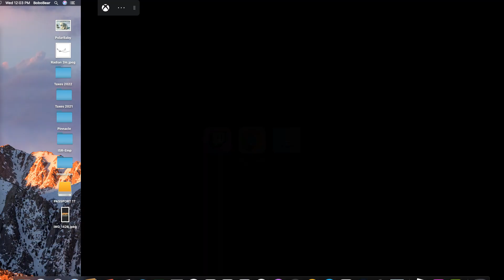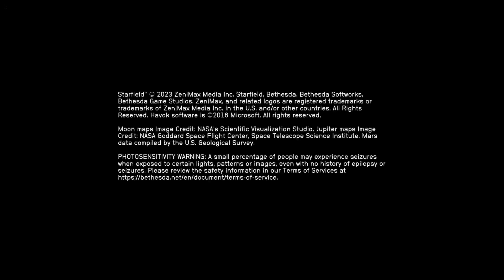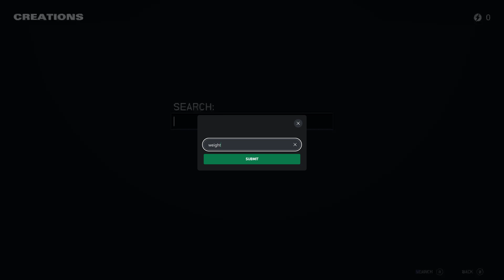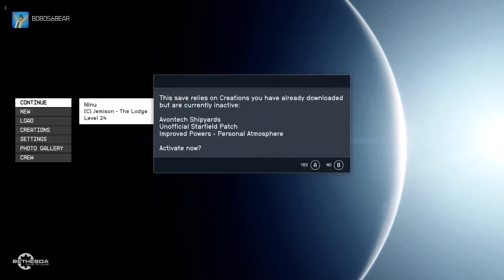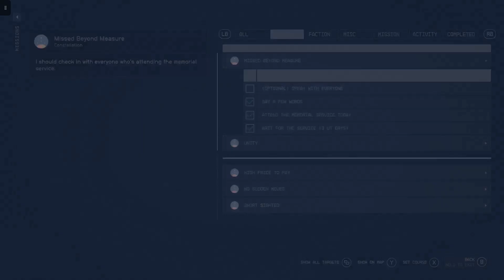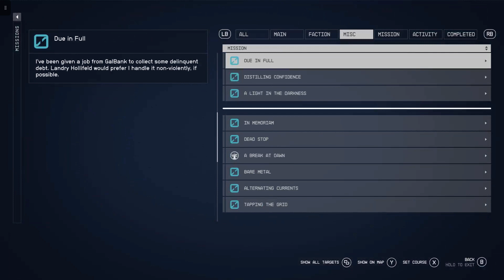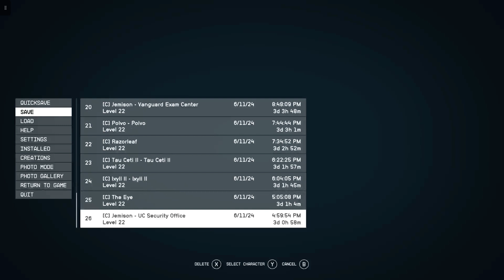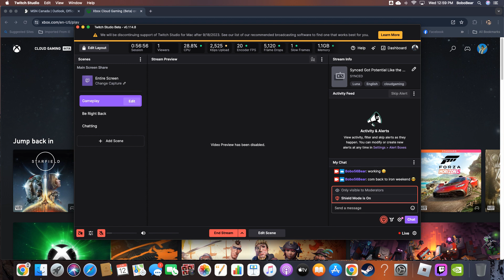Starfield June 10 Creators patch is Very GOOD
Its good real good, including mods on XBOX cloud platform etc :) -- Watch live